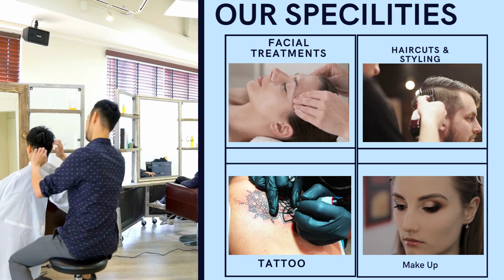HEAVEN'S UNISEX SALON | JUSTDUN Connecting For Collaboration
VOCAL FOR LOCAL 🇮🇳 MAKE IN INDIA